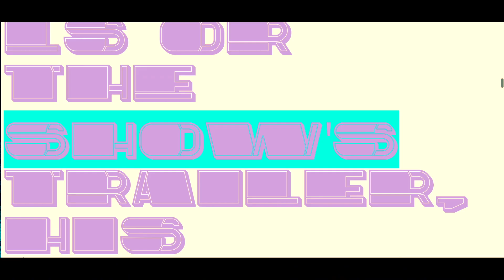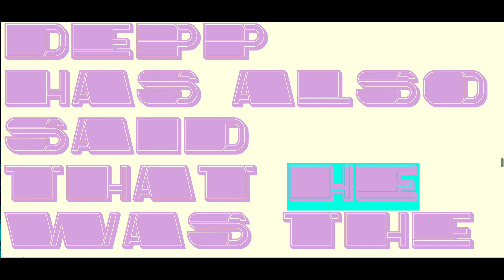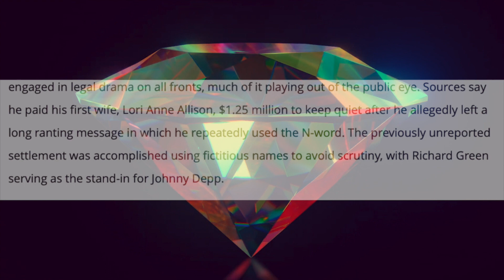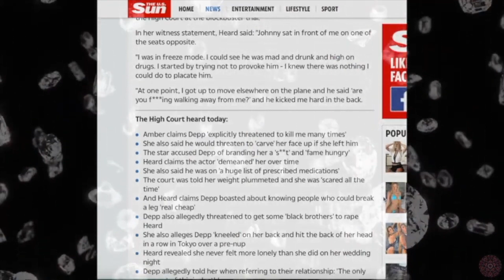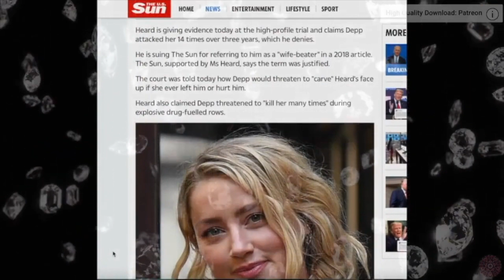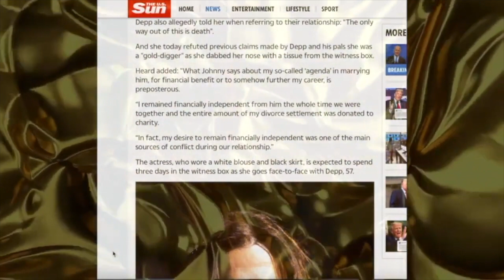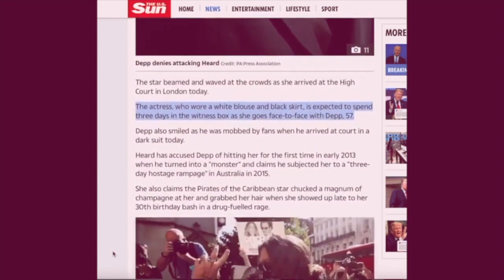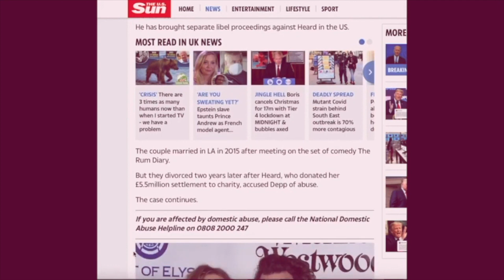Rihanna Hires Racist Johnny Depp!!! (The Amber Heard Playlist!!)